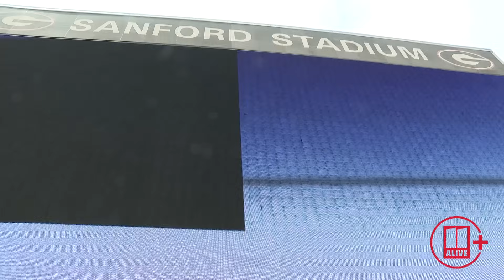Georgia Bulldogs set to kick off 2023 football Saturday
The Dawgs are preparing to begin their national championship defense this Saturday.